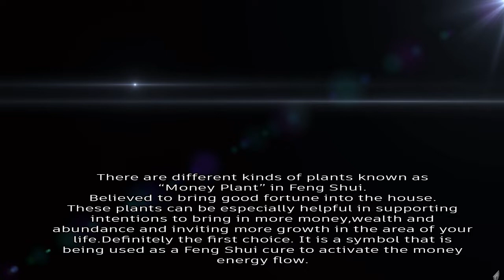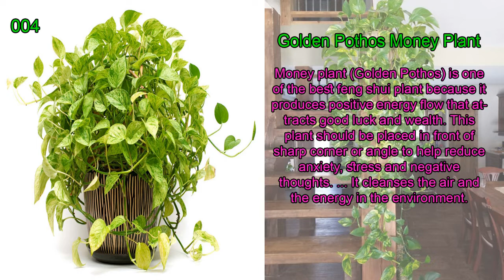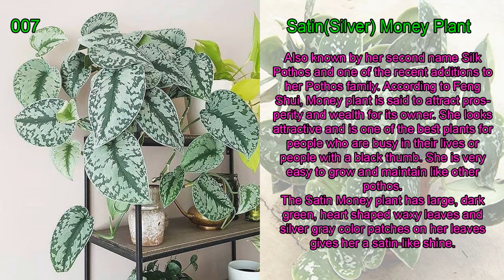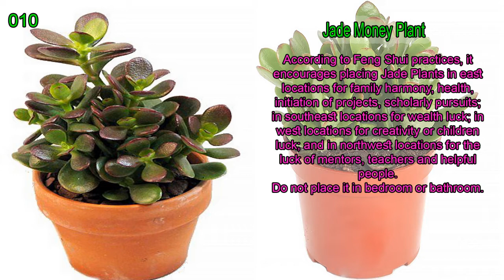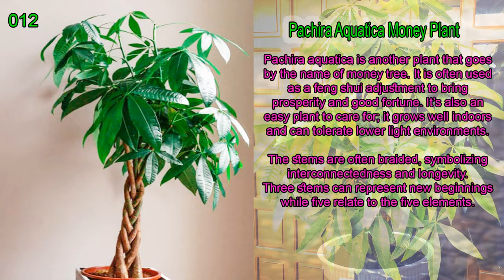DAPAT MAYROON KA NITONG MONEY PLANTS SA LOOB NG MGA BAHAY NINYO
Money plant is popular and known for bringing positivity, prosperity and good luck to the area.
As per Feng Shui, money plants have a strong effect on the financial well being.
This air purifying plant is one of the best plants to energize the house by filtering air and increasing oxygen flow.
According to Feng shui, Money Plants (also called as Feng Shui Money Trees/Plants) are used to enhance the energy of wealth and prosperity in the Wealth and Money Bagua area (Southeast).
In feng shui the area connected to your money, or financial prosperity and abundance, is the Southeast area of your home or office.

List of 14 Common Types of Feng Shui Money Plants on this video:
1. Green pothos Money Plant
2. N' Joy pothos Money Plant
3. Neon pothos Money Plant
4. Golden pothos Money Plant
5. Marble Queen pothos Money Plant
6. Marble Prince pothos Money Plant
7. Satin -Silver pothos Money Plant
8. Split Leaf (Monstera Deliciosa) Money Plant
9. Swiss Cheese (Monstera Adansonii) Money Plant
10. Jade Money Plant
11. Pilea Peperromioides (Chinese Money Plant)
12. Pachira Aquatica
13. Shamrock Money Plant
14. Tangerine/Citrus Tree Money Tree/Plant

Tips for Location/Placement of  the Money Plants as per Feng Shui:
- North Entrance
- South-East Direction
- South-East Direction as per Feng Shui
- Avoid East-West Direction
- Grow It Indoors
- Avoid Placing The Plant Near Red Objects
- Green & Blue Vase
- Do Not Let The Leaves touch The Ground
- Do Not Let Others Prune Your Money Plant

Benefits Of Having Money Plant
- It Absorbs Radiations
- It Reduces Stress
- It Attracts Wealth
So to all Plantitas out there, these are some facts about money plants, which help attract money, wealth and emit negativity from the area that you'll surely love to have.